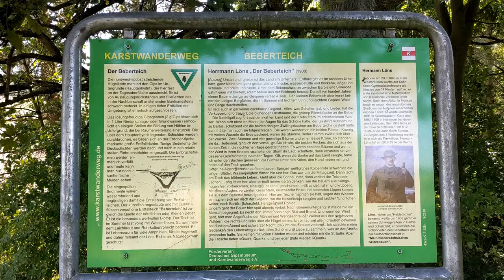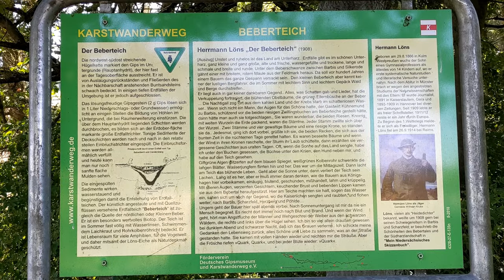🔴 Hermann Löns - Naturdenkmal ... • Herzberg am Harz • City & Vlog ... 🙂🌍🙂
Wissenswertes über Herrn Löns finden wir bei Wikipedia. Herr Löns war mir vor der Radtour nur dahingehend bekannt, dass die Straße, die in Herzberg zum Friedhof führt, Lönsstraße heißt,

Liest man das Wort Kriegsfreiwilliger und von Adaptionen durch die Nationalsozialisten, dann fragt man sich, ob der Umstand, dass eine nach ihm benannte Straße zum Friedhof führt, ein Zufall ist.

Als ich am Teich war, habe ich noch geschmunzelt, weil man ihm eine Eiche gepflanzt hat - ich finde, dass es viel schönere Bäume gibt. Ich mag die Rotbuche.

Eiche könnte hier allerdings etwas mit Prozessionsspinnern zu tun haben - deswegen gab es Orden, ich weiß nicht, ob dies noch der Fall ist, mit Eichenlaub. Das Eichenlaub, nicht die Eiche selbst, dies wird gerne verwechselt und ich habe dies auch erst als Erwachsener gelernt, spielt hierbei eine Rolle.

Herr Löns trank und war Dichter, aber war und wäre er ein Nichtganzdichter gewesen?

Für mich ist der Tod von Herrn Löns eine Mahnung.

Wahrscheinlich stellen die Adaptionen seiner Werke einen Missbrauch dar, aber vielleicht hätte Herr Löns, man muss ihn als Kind seiner Zeit betrachten, positiv auf den ihm folgenden Nationalsozialismus reagiert. Sein Leben und Wirken war jedenfalls perfekt geeignet, um von den Nazis vereinnahmt zu werden.

Daher ist das Schicksal des Herrn Löns, vielleicht auch das Schicksal der Menschen, die diesen Baum gepflanzt haben, der nur ein Baum ist, eine Mahnung an folgende Generationen.

Hätte Herr Löns je zu einem Denkmal gebracht, hätte es keinen der Kriege gegeben?

Hätten nicht Erbauer und Erschaffer, Verständiger und Freunde Denkmäler erhalten?

Wo wären wir heute, hätte es all diese Kriege nicht gegeben?

Und wäre es nicht schön, wenn wir ohne die stets wiederkehrenden Themen des Ersten und Zweiten Weltkriegs wären - um uns auf ein globales Miteinander, Füreinander und die Zukunft zu konzentrieren?

Wahrscheinlich geht es allerdings nicht ohne diese Erfahrungen, weil wir ja diesmal, diesmal wirklich, ehrlich, aus Geschichte lernen, so dass sich Mord, Verfolgung, Genozid nie wiederholen können, oder? …

Still und ruhig liegt der See.

Sucht jemand ein soziales Geschenk ... ?